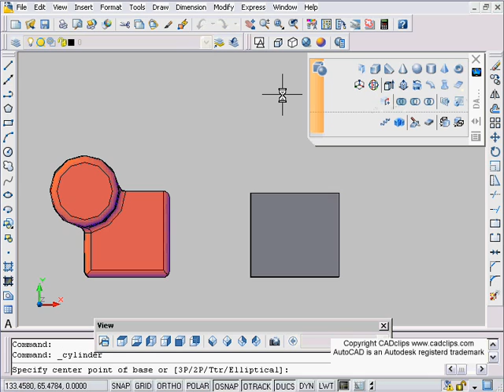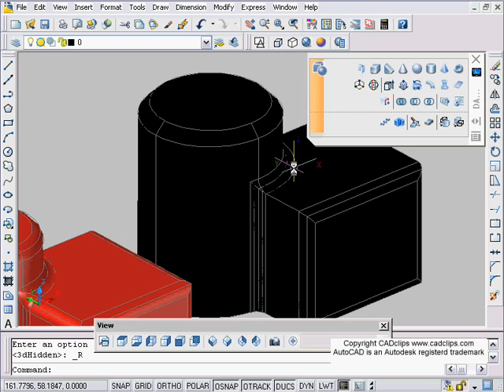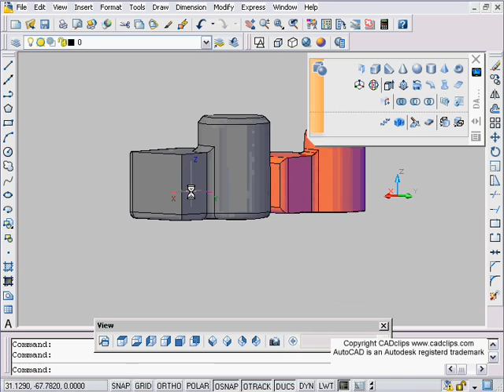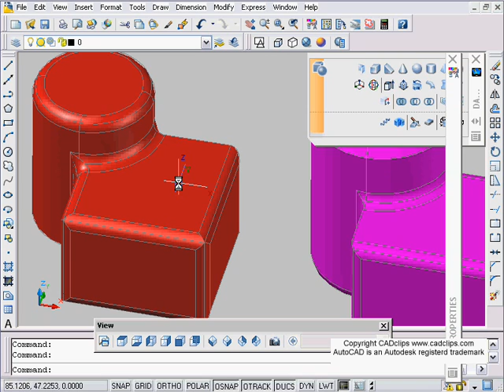AutoCAD 3D - Fun With Fillet - CADclips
This AutoCAD video tutorial explains how easy you can Fillet 3D solid geometry edges.